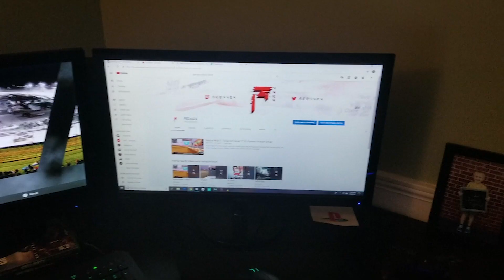The eNASCAR Heat Pro League Race #5 at Chicagoland Speedway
Don't miss the action next Wednesday(7/24/19) at 7:30PM ET on Facebook & Twitch.

Be sure to sign up for our newsletter today to receive special deals and news on NASCAR Heat!